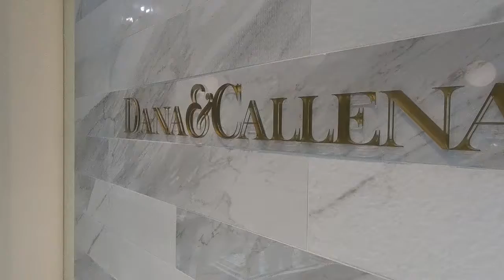Tendencias de moda en joyería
Piezas que cuentan con personalidad propia y con garantía desde su origen.